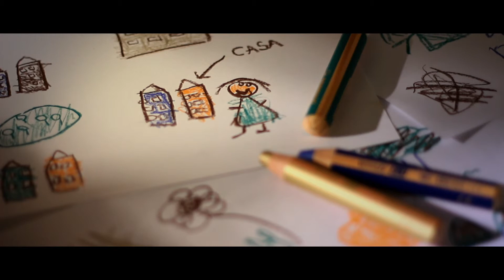Dreams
Title: "Dreams"

Produced by 023 Content & Media and Polart Digital Sound to Young Red Cross, Barcelona

Creative Direction: David Puig
Direction: Jordi Clusella
Original Script: Gràcia Pedrosa
DOP: Xavi Garriga
Voice: Luís Posada, Robert Patterson, Arnau Sagrera, Paula Gutiérrez
Postproduction: Belén Ortega
Sound Design: Polart Digital Sound
Original Music: Jordi Dalmau

Thanks to all the technical and creative team that by the most supportive way worked in this project.

Shot in Barcelona, November 2011